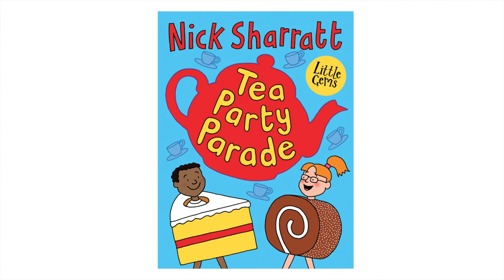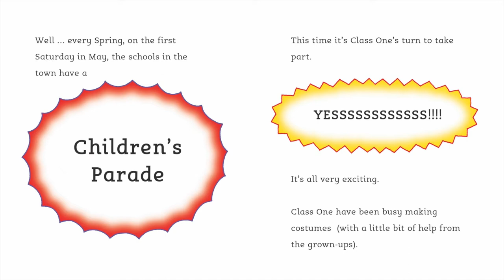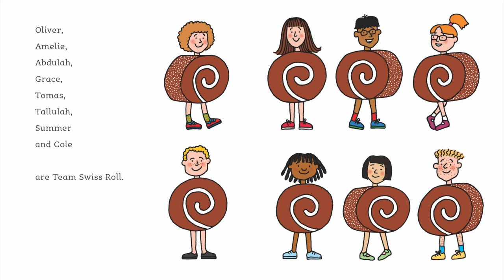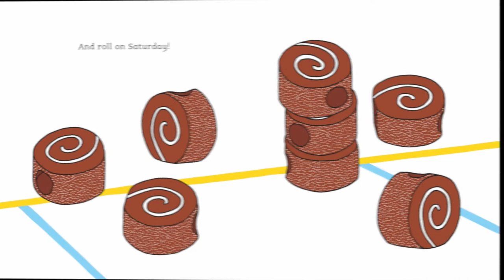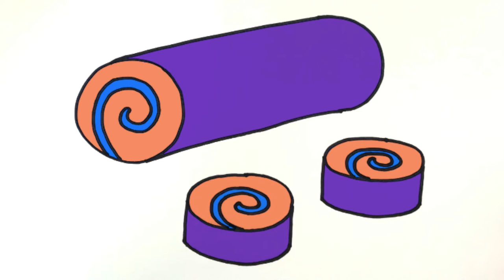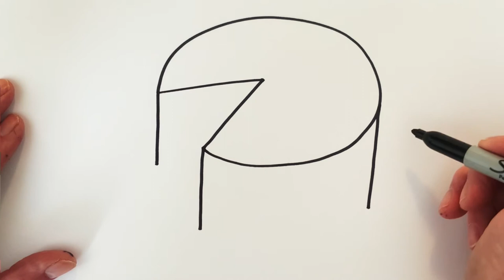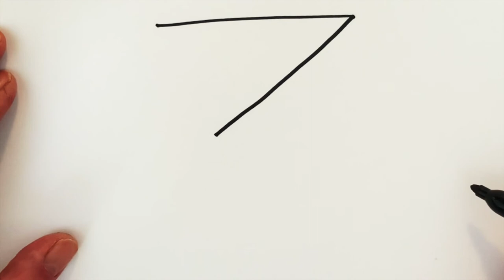Tea Party Parade with Nick Sharratt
Bradford Literature Festival Digital Education Programme 2021

Recommended for Key Stage 1 (ages 5+)

Nick is one of the UK’s best loved illustrators, his books are filled with warmth and humour.  Join Nick over tea and cake for a session filled with food and fun as he introduces his latest book 'Tea Party Parade,' this session includes a special draw-along and plenty of cake!